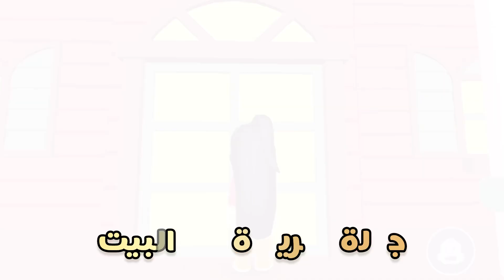كود يعطيك بيت الكريسماس الجديد بالمجان❄️ PK XD CHRISTMAS HOUSE CODE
PK XD

كود بيت الكريسماس
كود pkxd
كود pkxd بيت الكريسماس